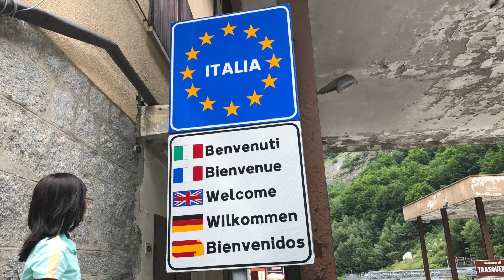Lake Maggiore Baveno Italy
A charming lakeside town. We attended a festival had some great food and live music. Kids spend the evening climbing and hanging from a tree buy the lake.